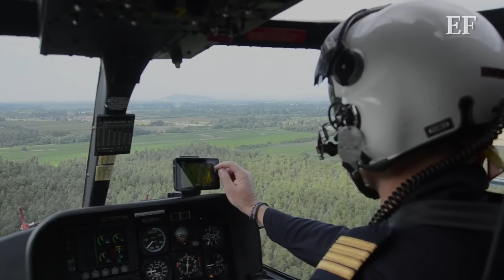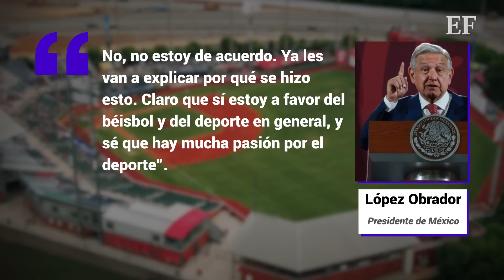Helicóptero de la MARINA 🚁 es utilizado para TRANSPORTAR a mascota de un equipo de béisbol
Arranca la serie de playoffs de la temporada 2022 de la Liga Mexicana de Béisbol y el equipo Olmecas de Tabasco, del municipio de Macuspana, que dicho sea de paso, municipio de donde es oriundo el presidente López Obrador.